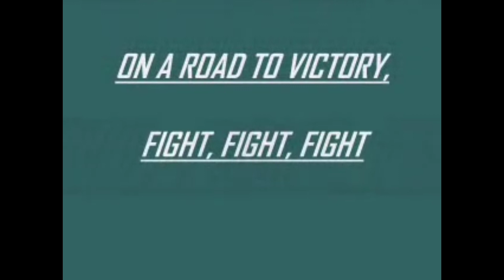Eagles sign Julio Jones to 1 year deal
The Eagles have agreed to terms with Wide Receiver Julio Jones on a 1 year deal.